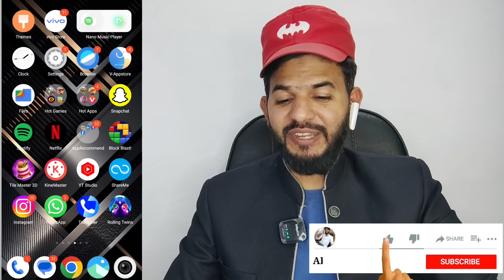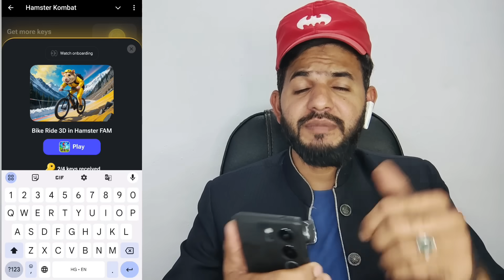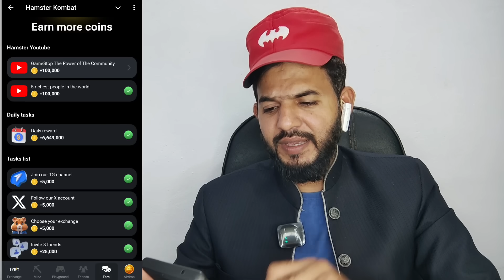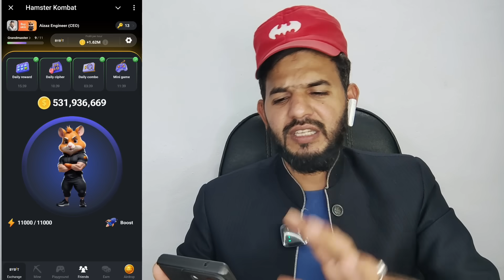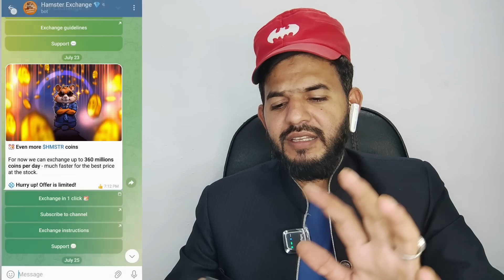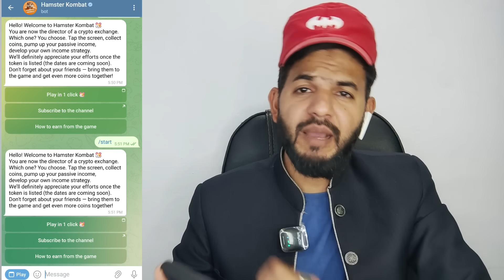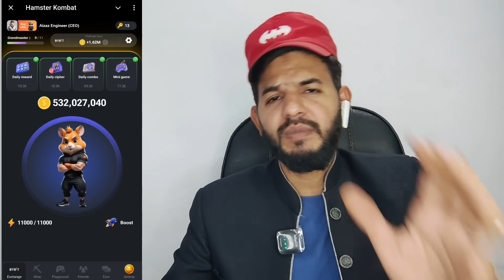Hamster Kombat Reality🥵 | Hamster Kombat Real or Scam 🤯 | hamster Kombat game fraud | Hamster Dark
ALHAMDULILLAH